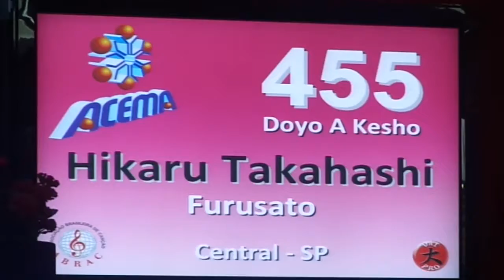Beatriz Hikaru Takashi - Furusato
Campeã Brasileira da Categoria Doyo A
Concurso Brasileiro da Canção Japonesa 2013
Maringá, SP - 20/07/2013